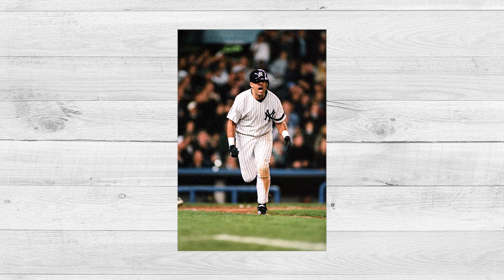Luis Sojo on playing for the Yankees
Five-time World Series champion Luis Sojo recalls what it was like to play for the Bronx Bombers.